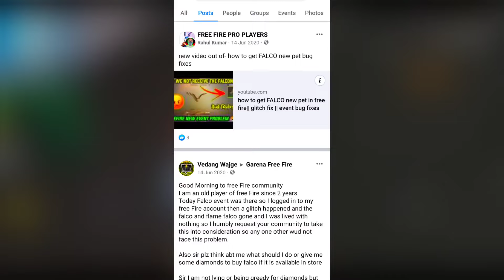ফ্রী ফায়ার এর রহস্যময় ভুতের ছবি। free fire ghost